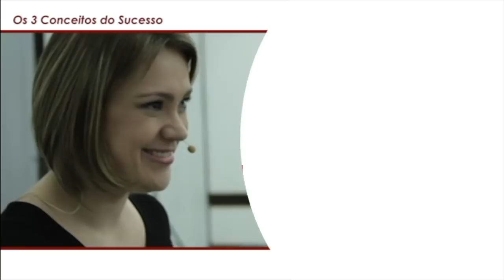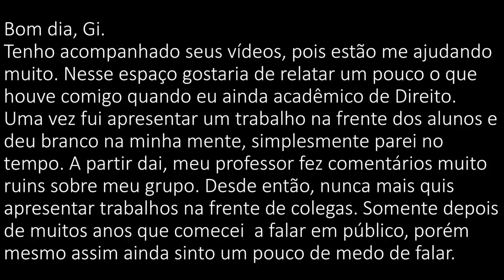Dicas de Oratória para Falar em Público - A Superação do Medo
Dicas de Oratória para Falar em Público - A Superação do Medo Como perder o Medo de falar em Público? Como superar o medo de falar em público? Essas são perguntas que sempre me fazem quando o assunto é oratória. Então nesse vídeo, eu dou Dicas de Oratória para superar o medo de falar em público, dicas oratória que te ajudarão como falar em publico ou como ter a habilidade de falar em publico, para sua apresentação em publico ser um sucesso. Muitas pessoas tem medo de falar em publico porque se sentem pressionadas pelo julgamento das pessoas, mas falar em publico dicas simples é se concentrar no outro, não em você. E é isso que eu ensino nesse vídeo de oratória, dicas oratória e falar em público. São Dicas de Oratória para Falar em Público e arrasar nas suas apresentações! Dicas práticas pra você entrar em ação AGORA!

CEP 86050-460